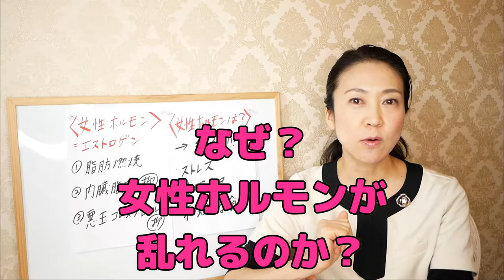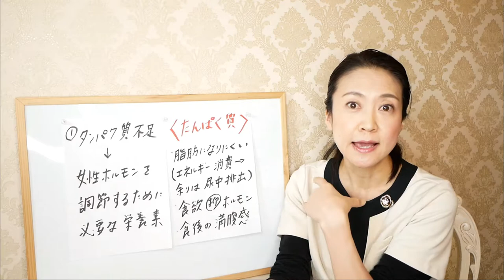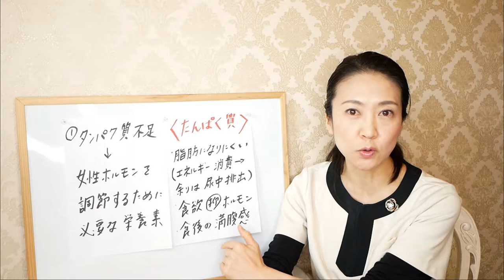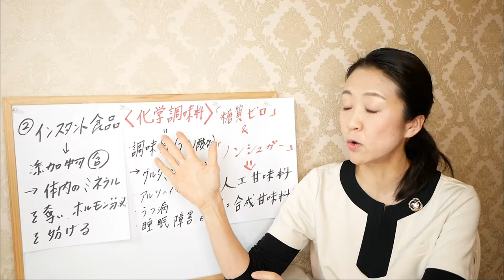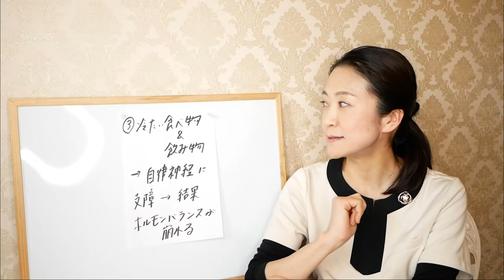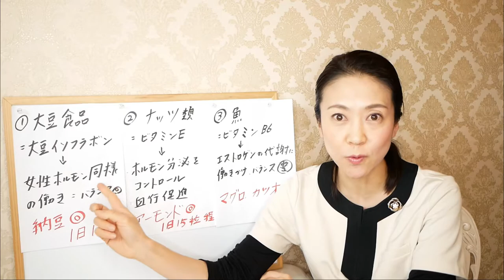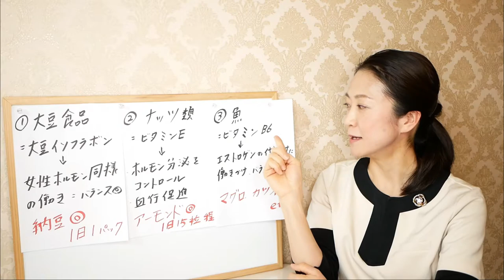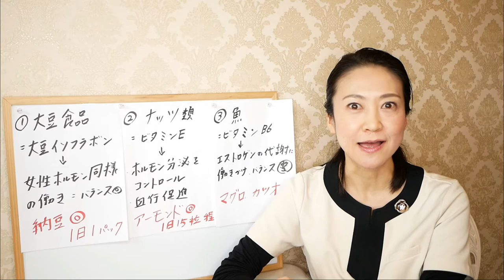女性ホルモンが乱れる最恐の食事ワースト３【美腸活】